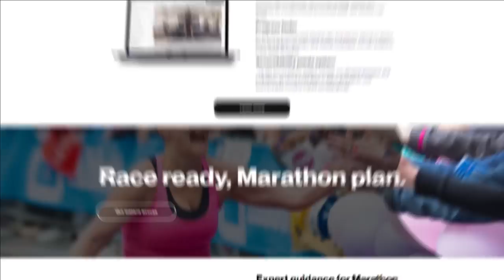Running Tips : 80 20 training and injury prevention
In this video, I share my perspective on the 80/20 training rule and why it may not be the best approach for everyone. Instead, I discuss how to create a personalised training plan that takes into account your specific needs and goals. Additionally, I cover the importance of incorporating recovery and strength routines to reduce the risk of injury.

60 lectures and 10 hours of tips